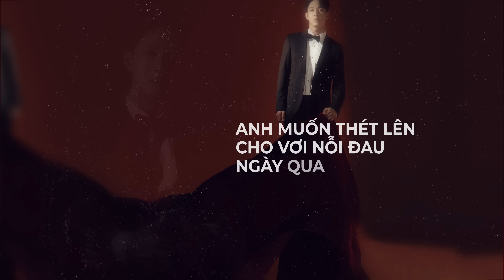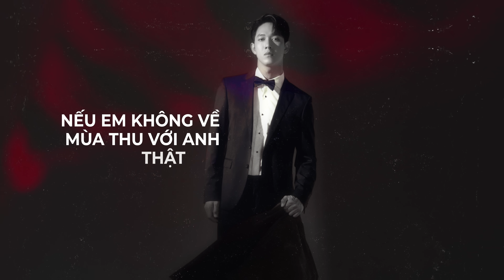SONG LUÂN - NẾU EM KHÔNG VỀ | LYRICS VIDEO